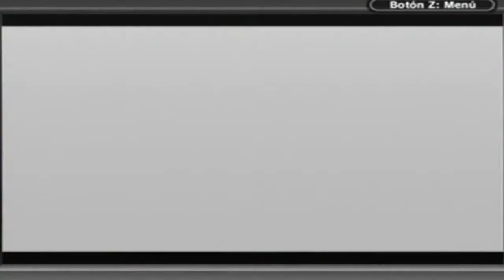[Game Boy] Street Fighter II - Ken